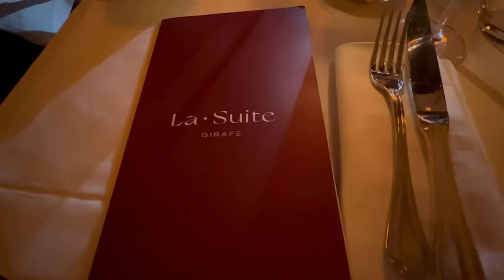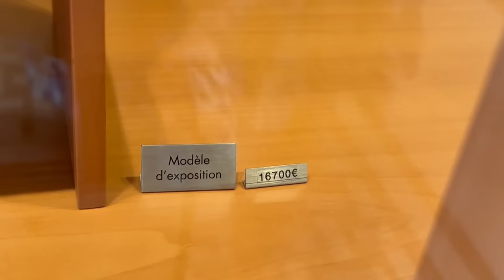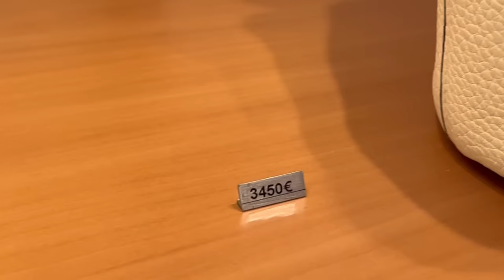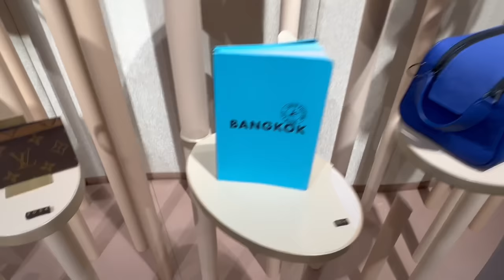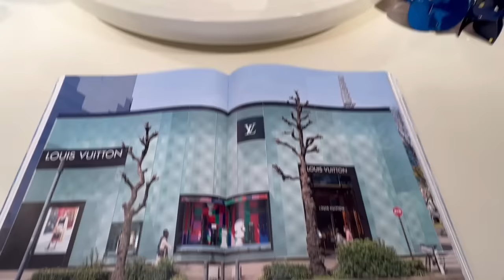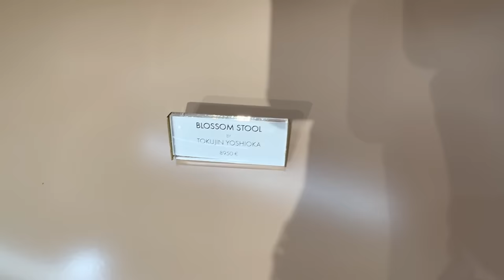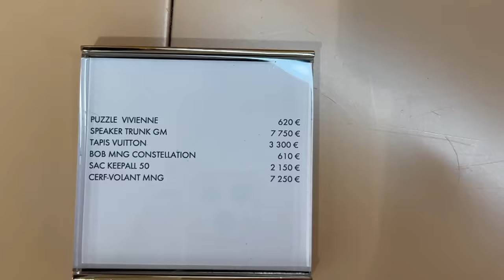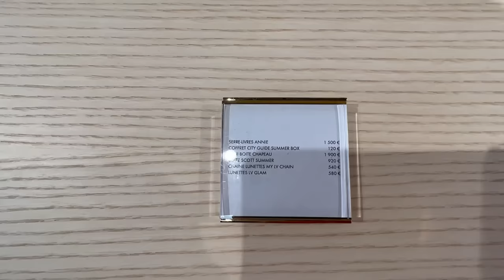Paris Luxury Shopping Chanel | Hermes Faubourg Saint Honore | Louis Vuitton & Dior | Paris Vlog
PARIS VLOG
Come shop with me in Paris! Eiffel tower view restaurant, and luxury shopping at Chanel, Hermes, Louis Vuitton & Dior.

Cecilia